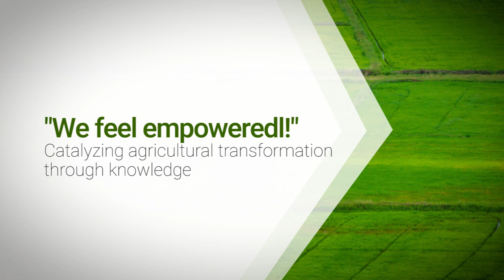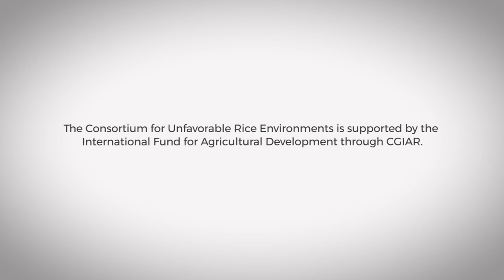Catalyzing agricultural transformation through knowledge CUREStory in Thailand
Rice extension worker Udompan Promnart from Thailand talks about how the Consortium for Unfavorable Rice Environments (CURE) has prepared her to face challenges in extension through training as well as increased her capacity in rice research and extension.